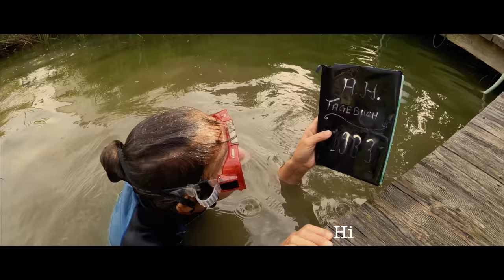Kamera versenkt, Schatz gefunden 😮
Es ist schon unglaublich, was man alles in einem Teich findet. Eigentlich habe ich nur meine Gopro-Kamera dort verloren. Beim Tauchen haben wir aber so einiges gefunden - richtige Schätze.
Dr. Mary Kissel ist wieder zu Besuch und wir gehen im Oktober 2021 durch den Rigotti-Garten. Sie hat zwei geniale Tipps mitgebracht: Keine Schnecken mehr im Garten (*) und so vertreibt sie Rehe und Katzen aus ihrem Garten (*)

0:00 Intro
0:47 Opuntien / Kaktusfeigen
1:50 Maulbeerbaum
2:26 Neue Mechelner-Küken
3:26 Der Gartenteich
4:28 Himbeeren
6:15 Hochbeet und der Trick gegen Schnecken
10:51 KEIN Gartenteich wegen Stechmücken
12:16 SCHATZ im Teich gefunden
14:13 Im Gewächshaus
16:07 Küken versorgen
17:24 Marmelade aus Kaktusfeigen
19:44 DANKE
26:15 Saatgutverlosung

Rhizinusöl gegen Schnecken im Garten (*)
Gegen Rehe, Katzen und Einbrecher im Garten (*)

► Hiermit filmt Rigotti(*)
Mein Schnittprogramm
Meine Haupt-Kamera
Meine Vlogging-Kamera